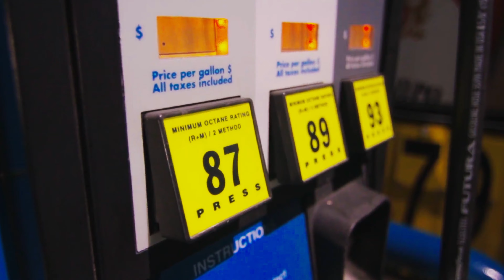Inkling Of Greatness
I put my foot in this one, enjoy.

Big thanks to @TheDotPoint for the edits. A lot of the burnouts and donuts weren't included because time flys when you're having fun, I mean I forgot to record it.

I got another on the way stay up.

Burger Motorsport

VRSF

2009 BMW E92 335i Mod List

AZA  Auto Steering Wheel

JB4: Not Active

MHD Stage 2+

XHP Stage 3

Fuel-It: Stage 2 (LPFP) Low Pressure Fuel Pump

Burger Motorsport: DCI

VRSF: High Flow Catted Downpipes

VRSF: Street Exhaust

I Can't forget the heavy a** Flow One Racing Wheels, I did some research these wheels are actually lighter than the stock wheels.

I'm going to be replacing this with a VRSF (fmic) Front
Mount Intercooler

intercooler-fmic

Installs coming soon

NGK: One Step Colder Spark Plugs

Delphi: Coil Packs